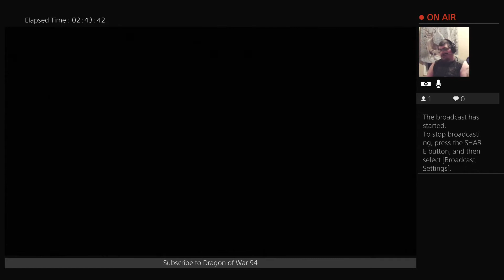Assassin Creed Valhalla day 9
Battling Frown Haord a mercede for the order, and liberating of Oxenefordscire